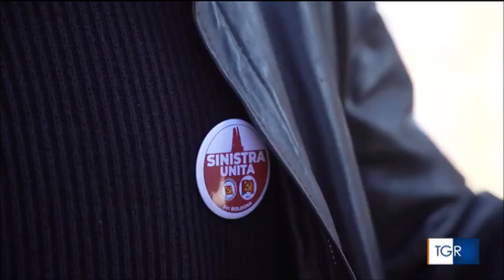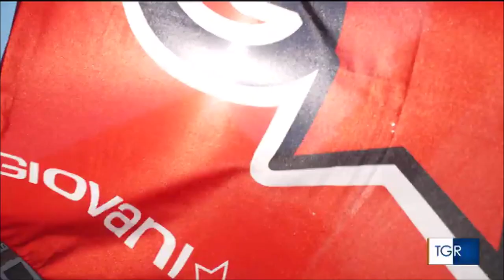TG3: Giovani Comunisti/e e Sinistra Unita in piazza per Lorenzo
Interventi di Andrea Tornatore (Sinistra Unita) e Riccardo Gandini (Giovani Comunisti/e Bologna)

BOLOGNA PER LORENZO: NON SI PUO' MORIRE DI ALTERNANZA SCUOLA-LAVORO!

Lorenzo Parelli, morto venerdì 21 gennaio a 18 anni in un'azienda in provincia di Udine, doveva essere tra i banchi di scuola. Non è il primo incidente grave durante l'alternanza scuola-lavoro nel nostro paese, ora rinominata Percorso per le Competenze Trasversali e l’Orientamento (PCTO), giusto per nascondere lo sfruttamento di manodopera proveniente dalle scuole da parte delle imprese sotto una etichetta meno esplicita.

Riteniamo inaccettabile che uno studente venga mandato a lavorare, fra l'altro senza retribuzione e senza alcun controllo da parte della scuola sui luoghi di lavoro, in un contesto molto pericoloso, tanto da rimetterci la vita. Non è tollerabile che nelle scuole di un Paese che vuol definirsi civile, le studentesse e gli studenti vengano abituati allo sfruttamento e a una vita precaria.

Siamo tornati a una società iper-classista.

Chi ha introdotto questa legge e l'ha votata è da ritenersi politicamente responsabile di quanto sta accadendo.

A governo e parlamento torniamo a chiedere di abolire immediatamente questa legge vergognosa, di tornare al sistema dei contratti di apprendistato sottoposti ai CCNL per i percorsi formativi che richiedano esperienze di tirocinio sui luoghi di lavoro e che la scuola recuperi il compito assegnatole dalla Costituzione: formare cittadine e cittadini, non manodopera a basso costo.

Per questi motivi sabato 29 gennaio dalle ore 10 saremo a Bologna, in piazza Memoriale della Shoah, angolo via Matteotti con via Carracci, a far sentire la nostra voce!

Organizzano: Giovani Comunisti/e Bologna, Circolo PRC Scuola-Università, PCI Bologna, Cobas Scuola, Sinistra Unita, Riconquistiamo Tutto! - CGIL, Sindacato Generale di Base, FGCI Emilia Romagna, FGCI Bologna